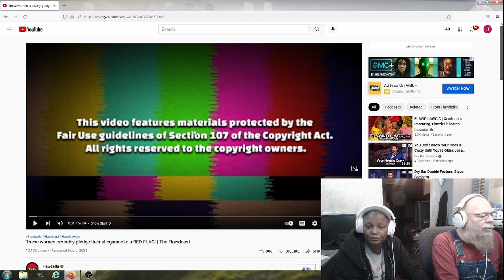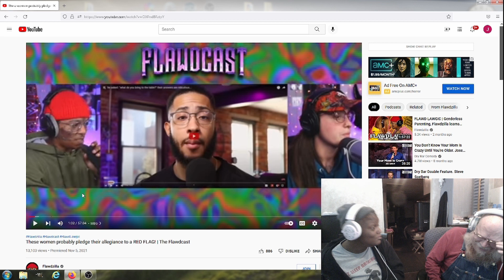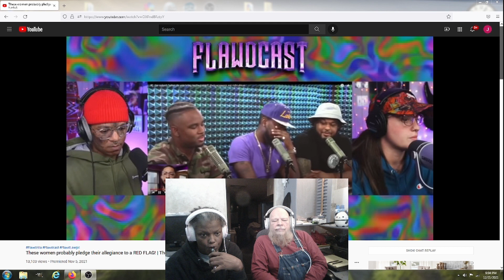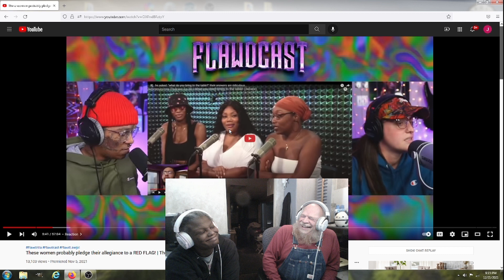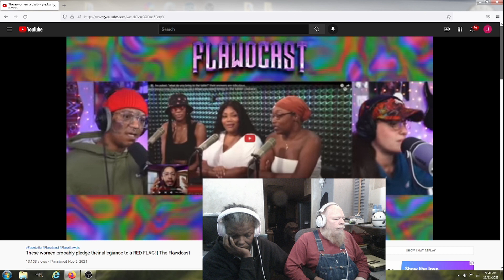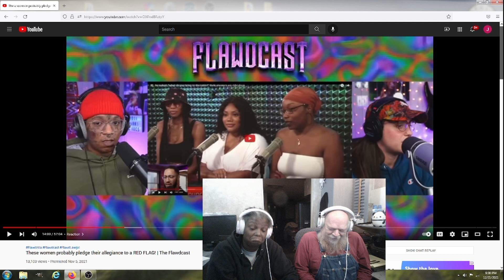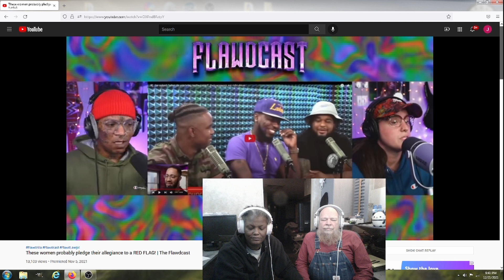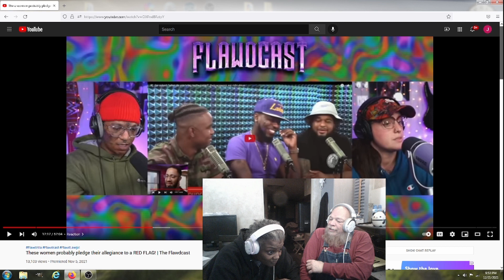Rash Reactions Grandma & Grandpa Discuss Women and Cars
This is the first half of a 2 hr video of us watching a 1 hr video from Flawdzilla doing a reaction video from another YouTuber we watch. This means there are 4 layers of entertainment in this video. Just think, you get to watch 4, that's right, I said 4 videos with just 1 touch of your little finger. Now I ask you, what better value could you ask for during these hard financial times. I mean, there are kids in less privileged countries who would kill to watch just 1 video on the internet, and you are willing to throw away 4. what would our poor Sainted Grandmother say if she were to hear about this?
So, do what you know to be the right thing, click the Like and Subscribe Button, then leave a nice message for Grandma letting her know how sorry you are for scaring her like that.

MOST IMPORTANTLY, be sure to share all our videos with all your friends.
Think about it, its been awhile since you played a good joke on all of them, and now you can get them all from the comfort of your own toilet, just 1 more value presented to you by Grandma and Grandpa